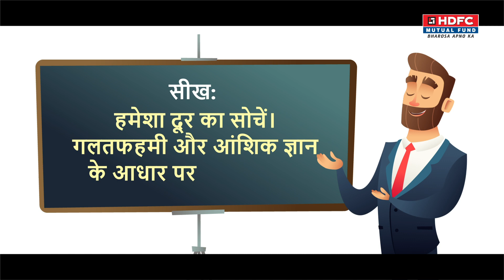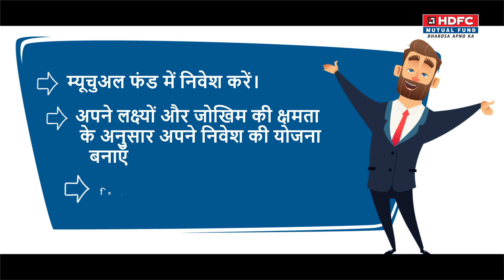Folk Tales - Elephant and the blind folded men (Hindi) - HDFC MF